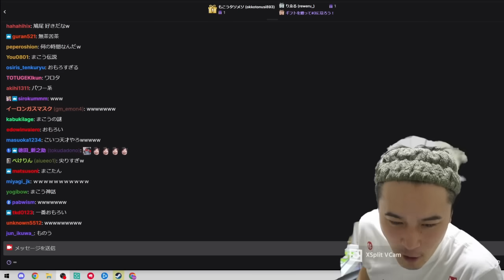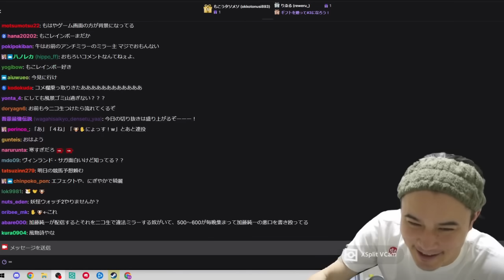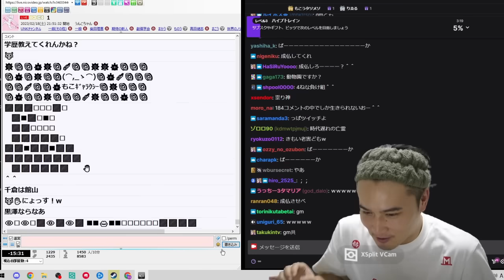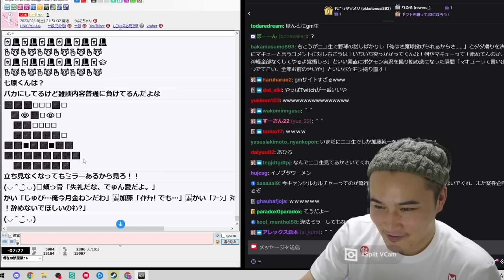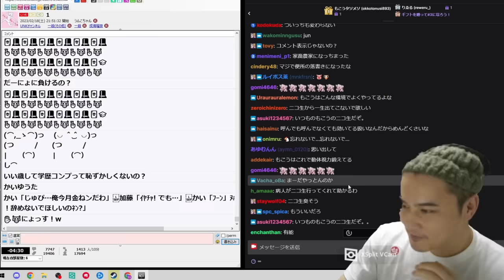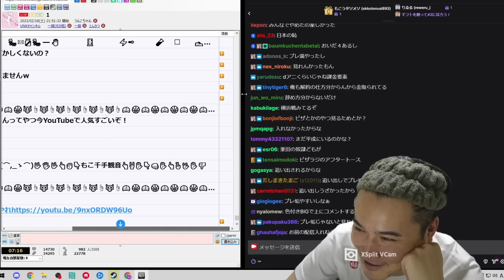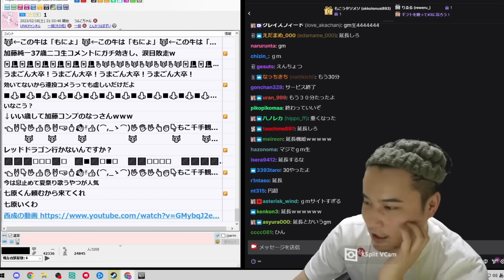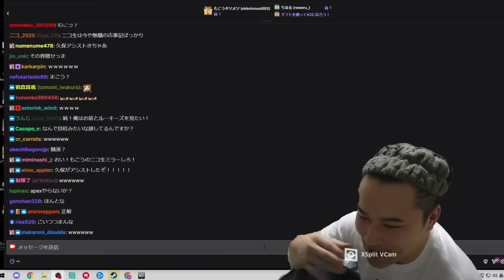久々にニコニコ生放送、まともなコメントが1個も無い件【2023/02/18】